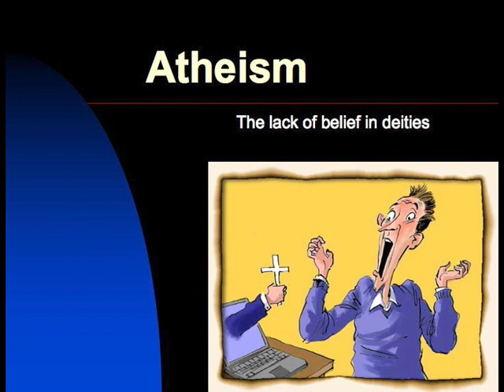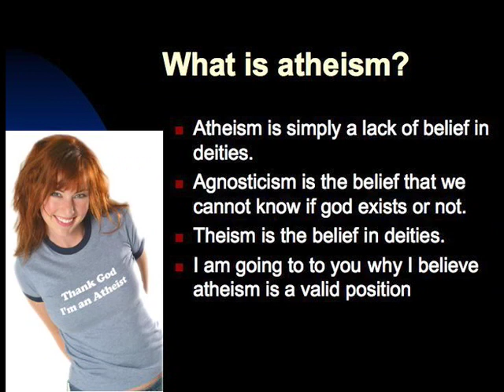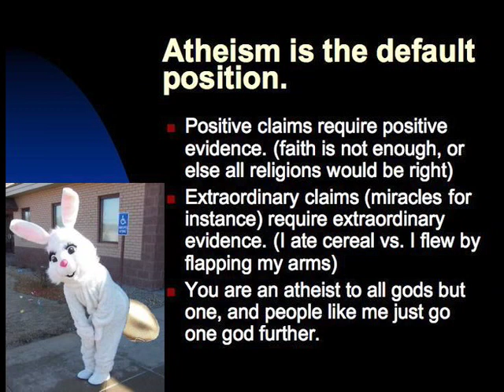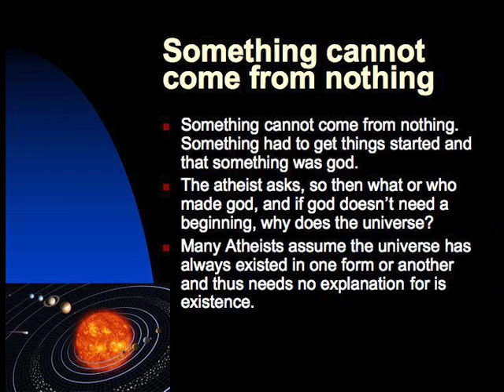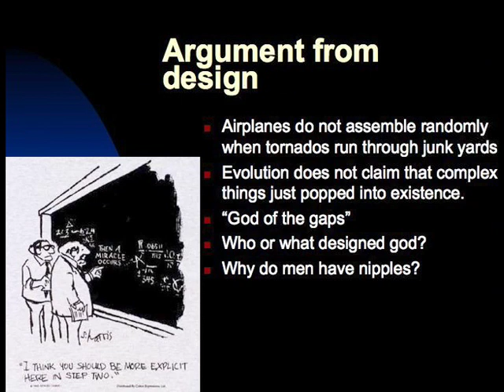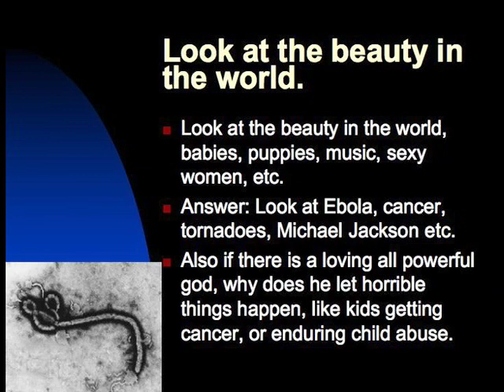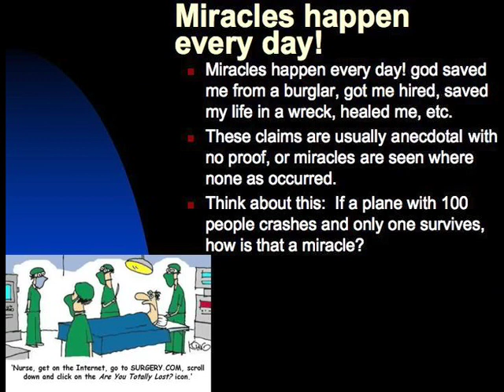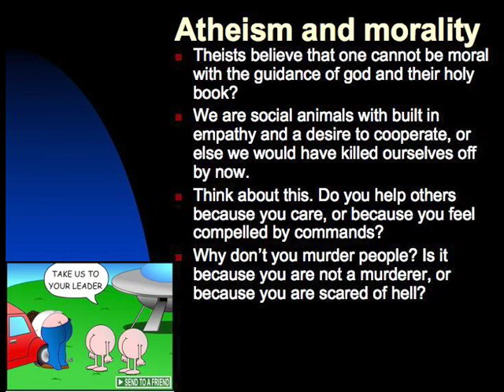Hillbilly Atheist presentation on Atheism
Rational Response Squad member, The Hillbilly Atheist recently had the chance to give a presentation about atheism at his college deep in the Buy-Bull Belt.  Kudos to you Hillbilly for speaking out in enemy territory.

We've loaded this video up for him because his account is limited to 10 minute videos